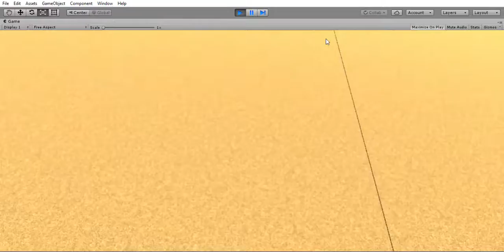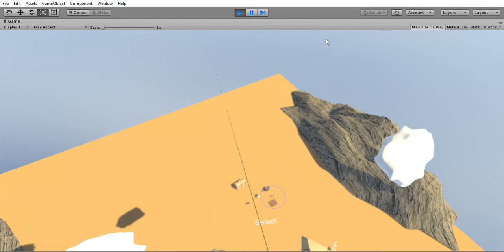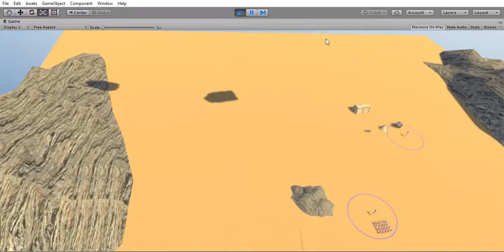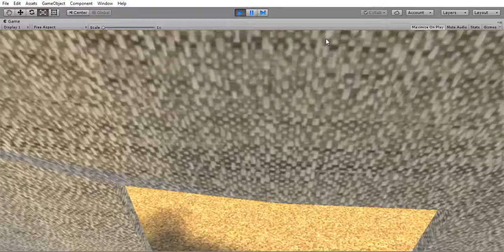Prototype Virtual Reality Real Time Strategy Game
Amazing prototype my team is working on for a virtual reality real time strategy simulation that takes place in 8,246 BC and lets you command around your army of spearmen and build wood fences, turrets, and tepees. In the future it will have enemy teams to compete against, and resources to collect to build stuff.